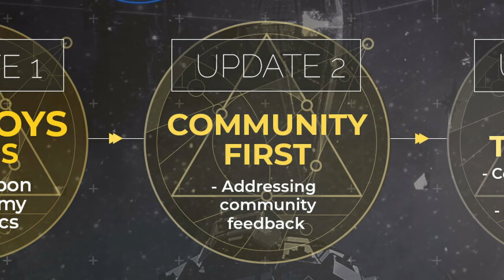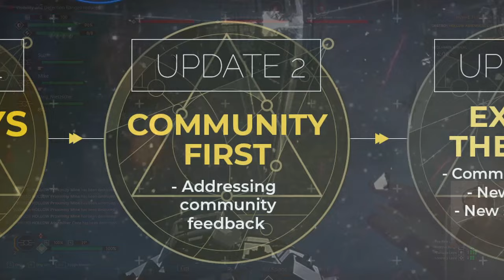What's all the fuss about... Void Crew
Maybe you've heard some streamers or friends mention this new game and you want to know what it's about and whether you might enjoy it. I'm here to answer both those questions with this game review made almost entirely of real gameplay footage recorded over my first few hours of gameplay with friends.

This is a new type of video for me so I hope you enjoy it. Please let me know what you liked and disliked about it. If you have any further questions about the game I'll do my best to answer in the comments.

0:00 Intro
1:13 What is it?
1:58 Gameplay in detail
4:19 Objectives
6:56 Respawns & losing
7:50 Winning & rewards
10:00 Comparison with similar games
11:04 Ship loadouts & number of players
12:01 Strengths
13:22 Dependence on voice
15:15 Early access roadmap
17:10 Recommendation